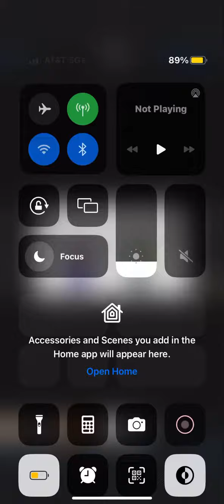Sniper remembers the rain ￼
Do you remember the rain? ￼